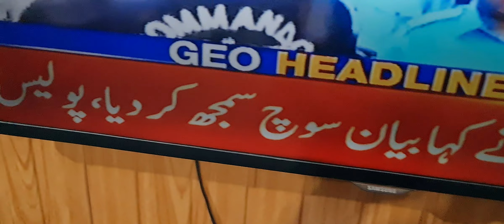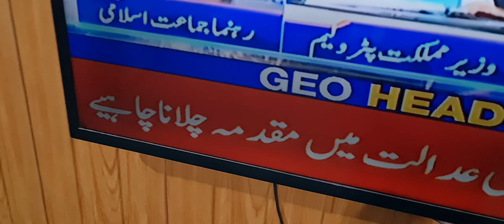عمران کا ساتھ دینے والے ھوشیار " ھو جاو ۔۔ گھومتی چائے ۔۔نیازی کو اڈیالہ جیل پہنچائے